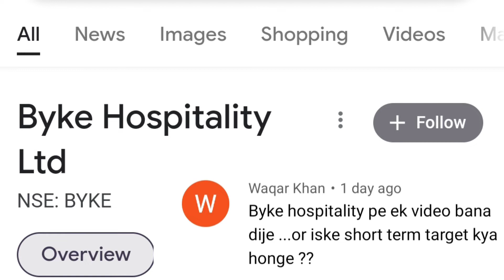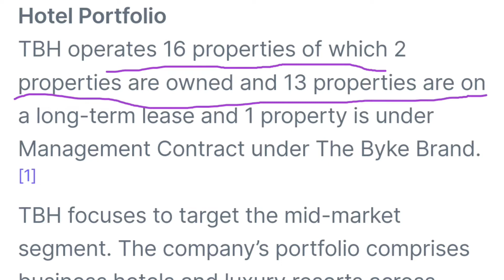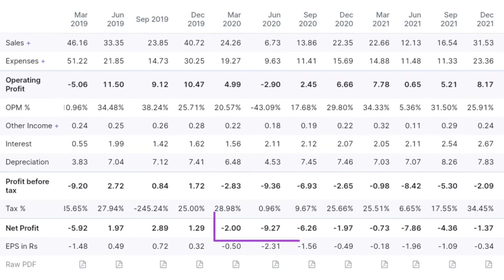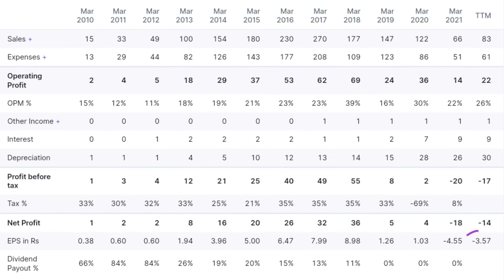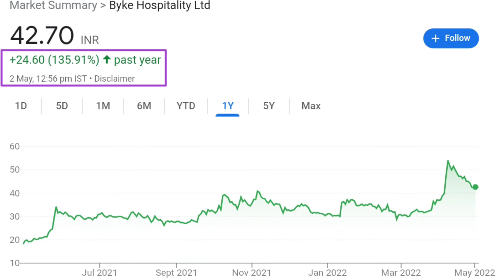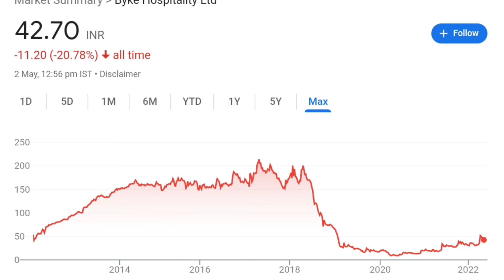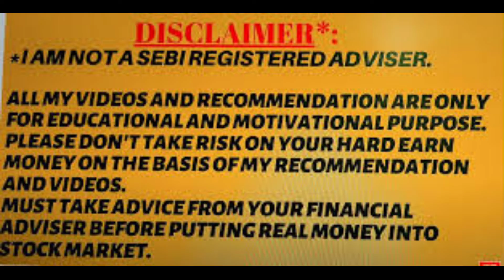Byke hospitality share price target 2022 | Byke hospitality latest news | Byke multibagger share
topics cover:-

Byke hospitality share price
Byke hospitality latest news
Byke hospitality share news
Byke hospitality share analysis